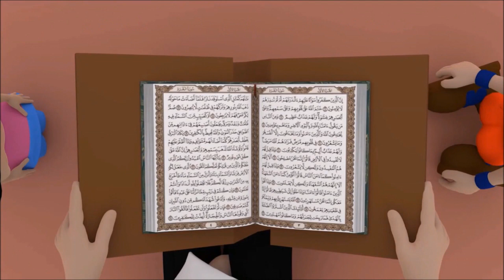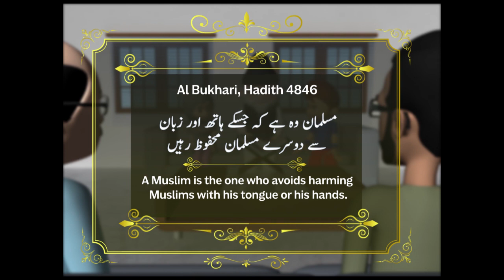Traffic Rules-Episode 2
The aim of this episode is to insist viewers on the importance of abiding by rules in the society. Organization and Following Rules is a virtue and gift given to humanity by Allah and it is the foremost requirement to conduct your life in way which do not bring harm to others. Violating traffic rules is one of the basic issues in developing countries.